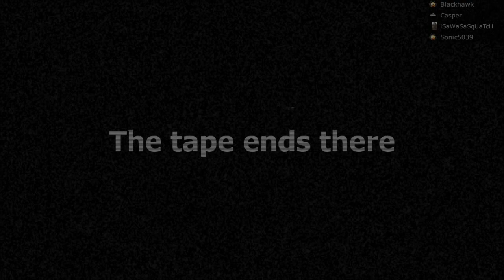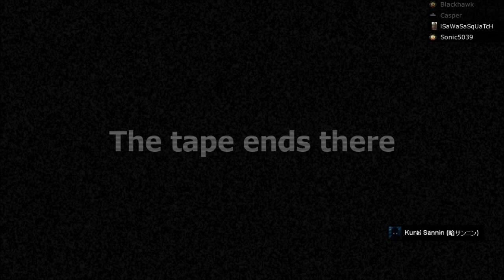Garry's Mod Slender With Sonic Episode 1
LEAVE A LIKE FOR SLENDER! Slender needs loves too, you know.